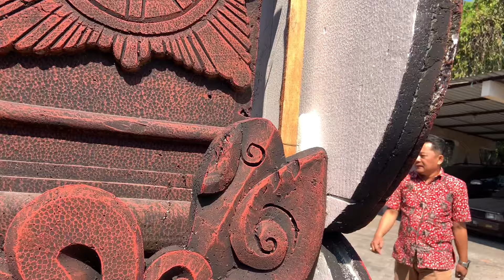PERSIAPAN SEBELUM ACARA CARNAVAL KOTA SIDOARJO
Assalamuallaikum,
Sering lihat Kang Alman sama Kang Irlan pakai baju Samase di Chanel Youtubenya kan?

Suka dengan baju yang dipakai sama Kang Alman
Tapi masih bingung beli nya dimana?

Nih langsung kesini aja ya:

Untuk Pembelajaan Online bisa melalui:
Shoppe: @Samase_Headquarters
atau DM di IGnya: @samase_headquarters

Untuk pembelanjaan secara Offline bisa mengunjungi Offline Storenya
*SAMASE HEADQUARTERS*
Terusan Jakarta No.77, Cicaheum, Kec. Kiaracondong,